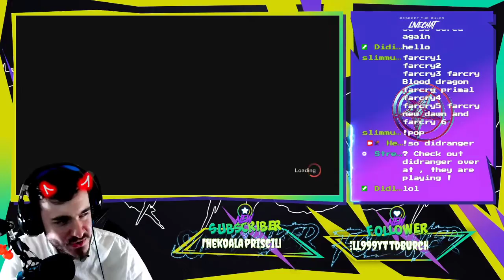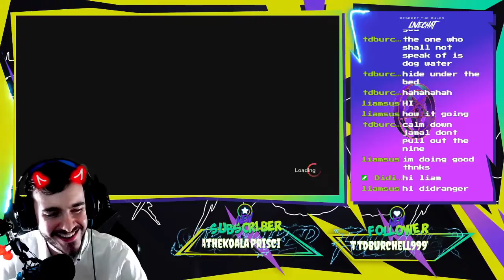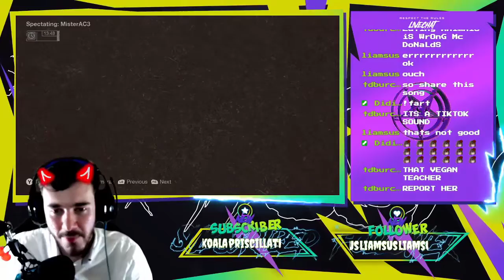Monday Horror Show #2 - Friday The 13th The Game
Streamed 04/01/2021.

I play all the classics 😊